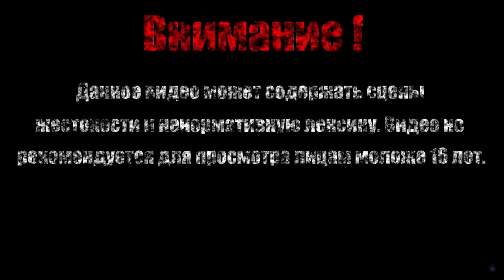МАЛЕНЬКАЯ НЕУДАЧА【Little Misfortune】#1 (Demo)